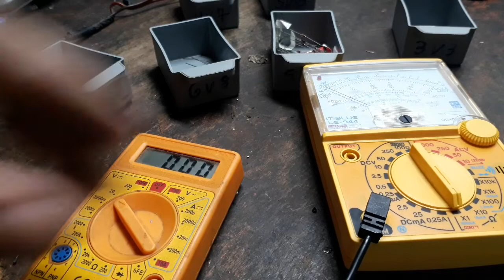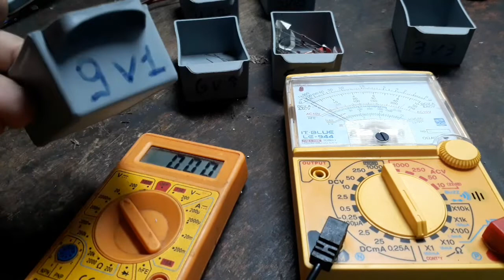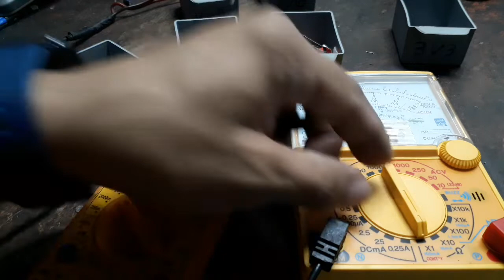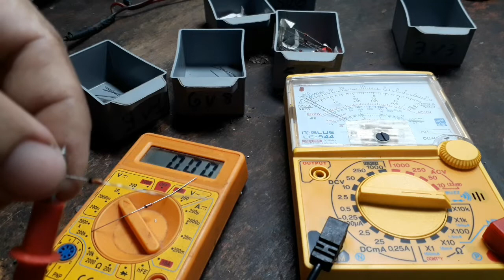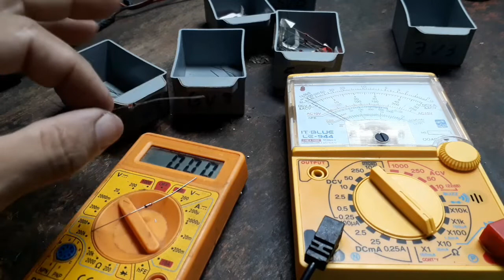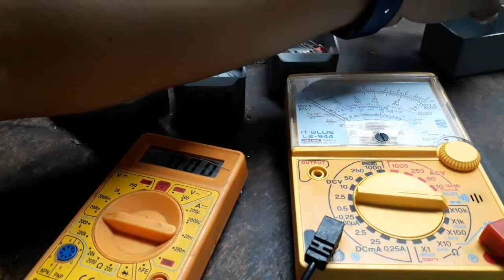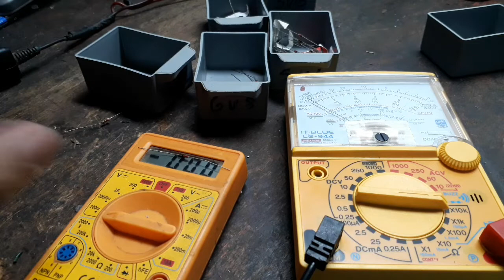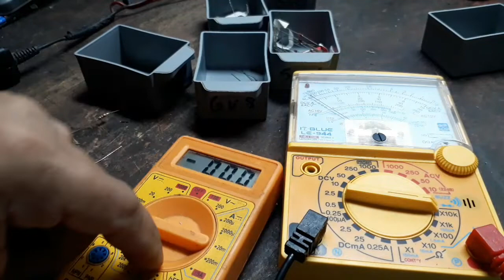Como testar diodo zener,parte 1/2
neste video mostro a forma como eu testo um diodo zener com multimetro analogico.